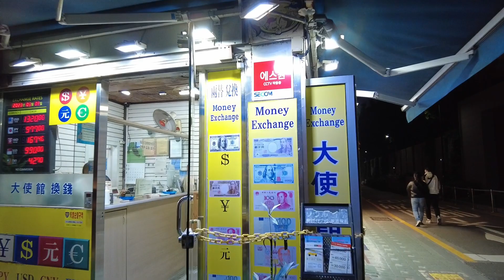Seoul Myeong Dong Night Market & Walking Streets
Interesting and colorful night walk along Seoul's famous Myeong Dong Night Market street, then over to Myeong Dong's main walking street, both lined with food and other vendors. Filmed 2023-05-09.